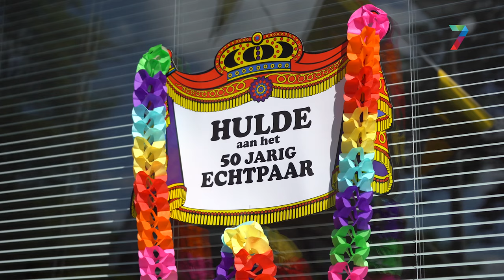Lintje én vijftigjarig huwelijk voor echtpaar Spaan uit Beuningen